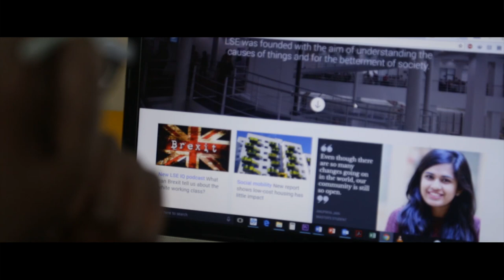How I Survived Living in Cyprus - Success Story (Short Documentary)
A short documentary film focusing on the life of a Nigerian Student, Ridwan who tells his story about his life in Cyprus as a College Student. Film by Chinedu Ayinotu